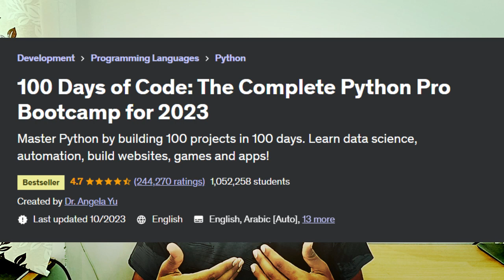⚡How did I learn Python in my First Year from Zero?? | Ideal Roadmap for PCMB Students | Watch Now😎